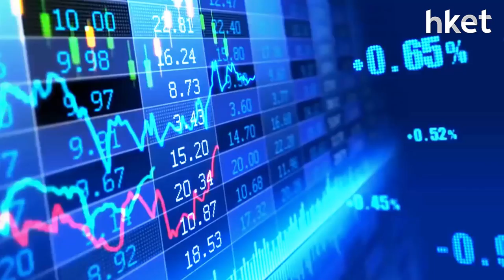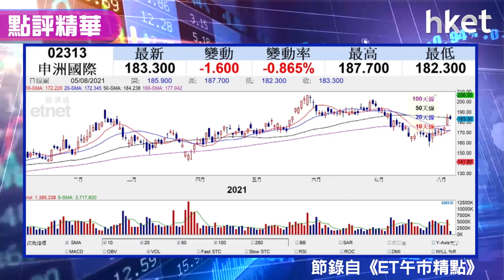【潛力股精選】股領袖（Tony）：申洲國際（02313）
國務院國務院印發「關於全民健身計劃」的通知，哪類股份最能受惠其中？除了容易令人即時聯想到的體育用品股，其上游工業股也能受惠。獨立股評人「股領袖」（Tony）建議投資者可考慮針織服裝製造商申洲國際（02313），想知點解，立即睇片。

Time code
00:13 - 港股早市市況速報
00:40 - 港股市況分析　監管手影未散
03:21 - 再有官媒劍指手游產業　倡增稅收影響手游股盈利？
08:28 - 新華社發文指電子煙累人　哪些股份要避避
12:10 - 啤酒也不健康　會被政策監股嗎？
14:35 - 港股弱市下工業類股份可考慮　股領袖推介呢隻
17:31 -  港股早市市況速報